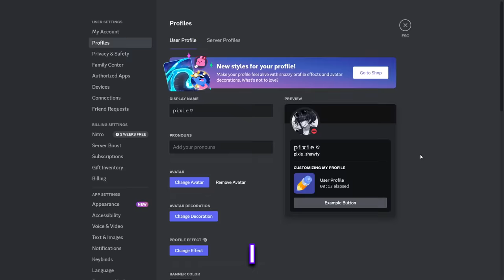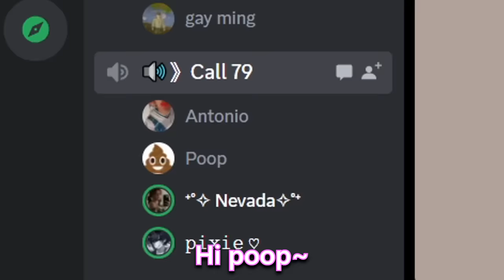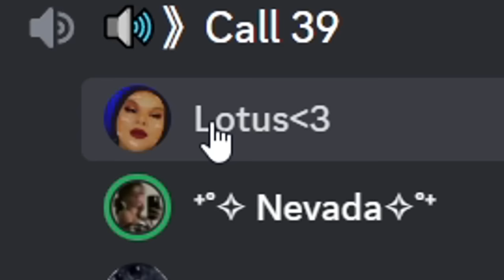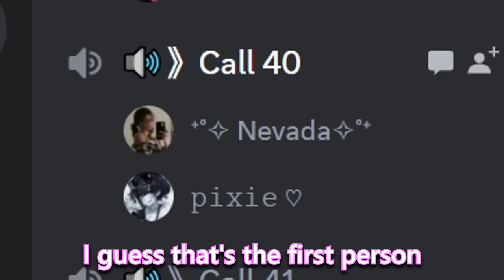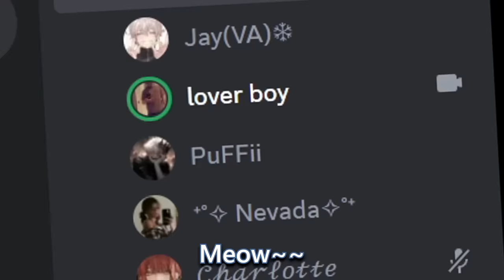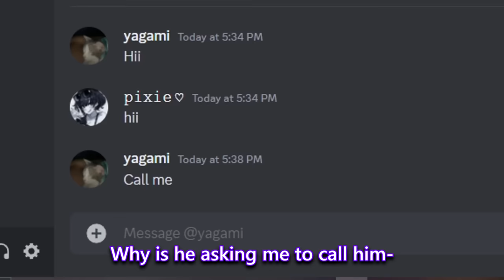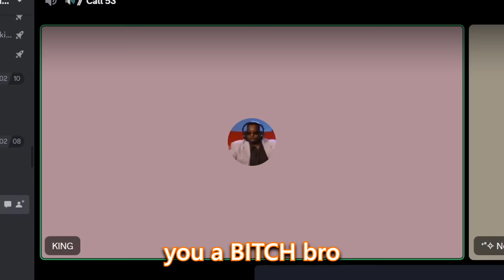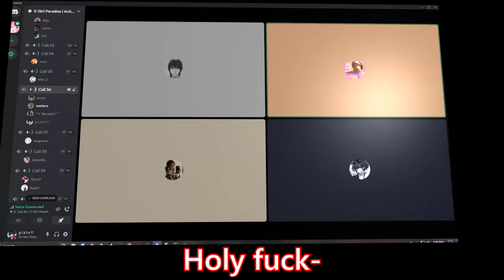I Used an AI GIRL VOICE to Catfish on Discord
Today, I used an AI girl voice to try and catfish people on Discord-
Every segment of this was a voice chat moment so I hope you all enjoy!